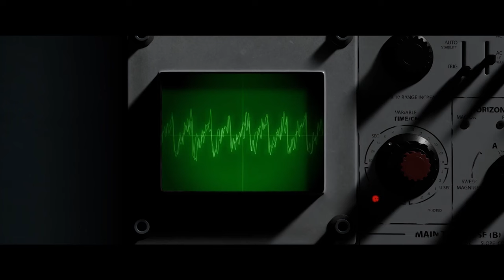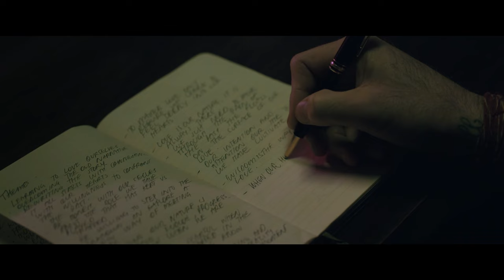Iluzioni i Vetëdijes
Kush është në dijeni të kërkimit,
kërkuesit, dhe çfarë po kërkohet?
A nuk është ajo ti?

Nëse ajo që kërkohet gjendet,
a nuk je ti atje?
Nëse ajo humbet,
Kush je ti?